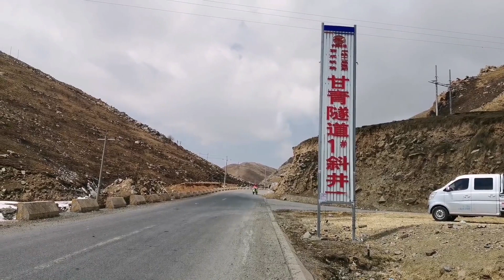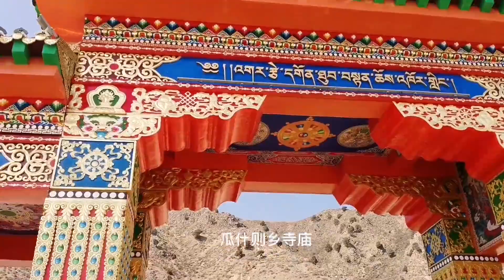骑行青海 我和老婆进入了青海省 世界第三极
简介：
大家好，我是老胡 拿着手机，骑着自行车，记录心的历程，用视频描述一个骑行爱好者的各种骑行经历。

IP属地： 安徽